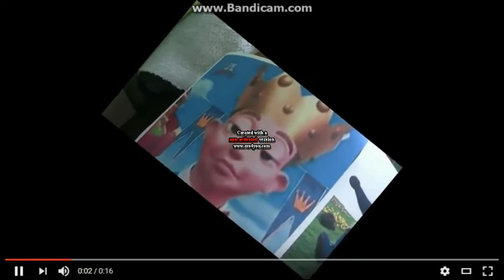bernard bear the terrorist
round 2/10/ vs sirokman david